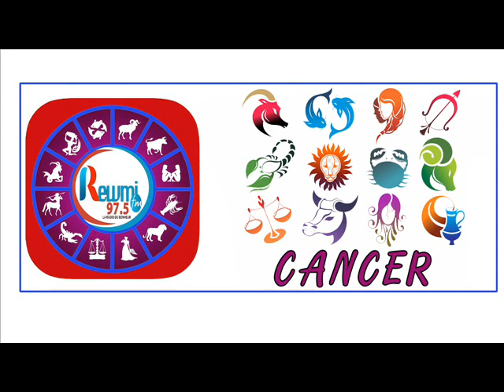HOROSCOPE PLUS ASTRO 16 SEPTEMBRE 2020 FR